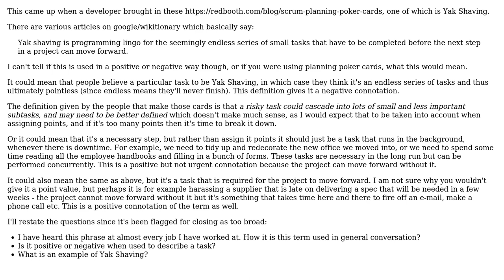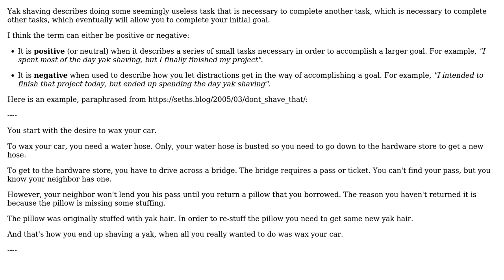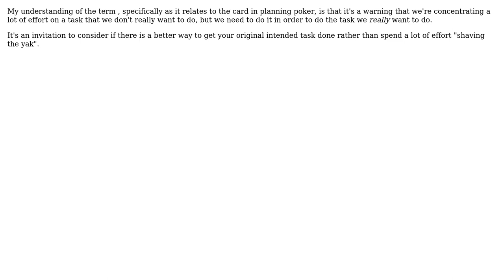Software Engineering: What exactly is Yak Shaving? (3 Solutions!!)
Software Engineering: What exactly is Yak Shaving?

With thanks & praise to God, and with thanks to the many people who have made this project possible! | Content (except music & images) licensed under CC BY-SA | Music | Images & others | With thanks to user NibblyPig user Ewan user Eric King user Bryan Oakley and the Stack Exchange Network Trademarks are property of their respective owners. You are responsible for your own actions.